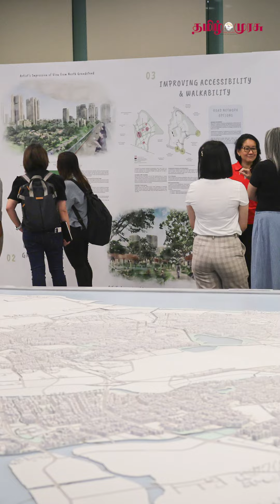15,000 முதல் 20,000 வீடுகளைக் கட்ட திட்டம்